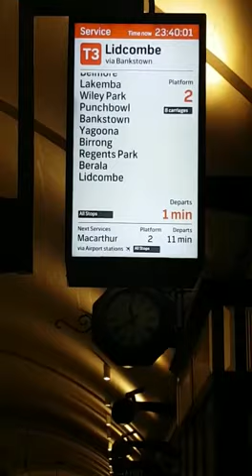Australian Bullet Train Review || Latest Technology || Mian Sunny Official